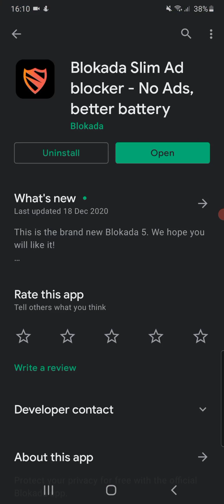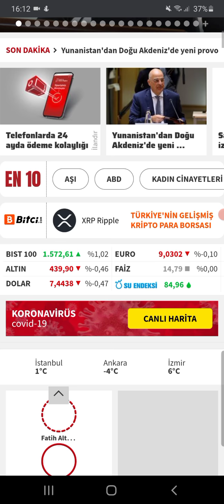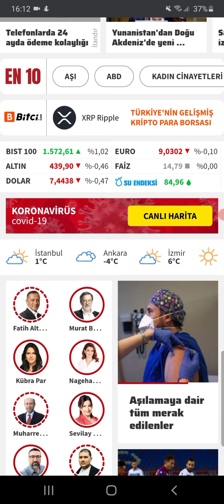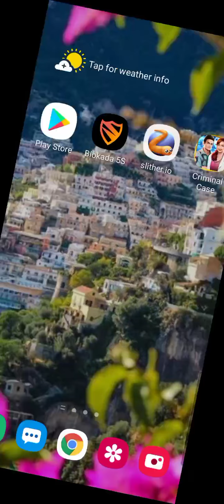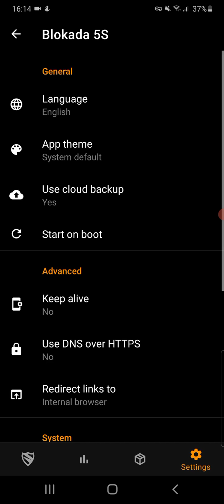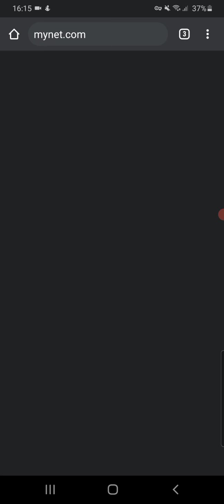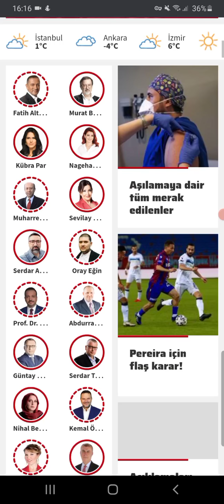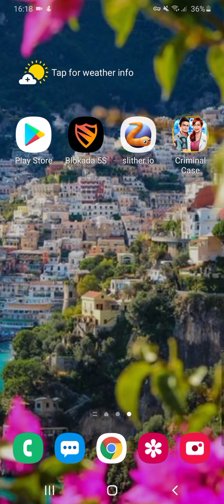TELEFONDA ÇIKAN TÜM REKLAMLARI ENGELLEME ! ANDROİD REKLAM ENGELLEYİCİ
Telefonda ki reklamları engelleme konusu çoğu mobil kullanıcının istediği bir durum. Bizler bu videomuz da Hem Android hemde ios (iphone) için telefondaki reklamları nasıl engelleyebiliriz sorusuna cevap verdik. İyi seyirler.